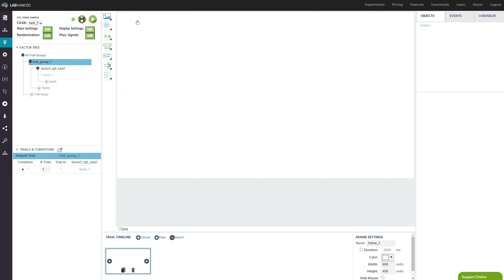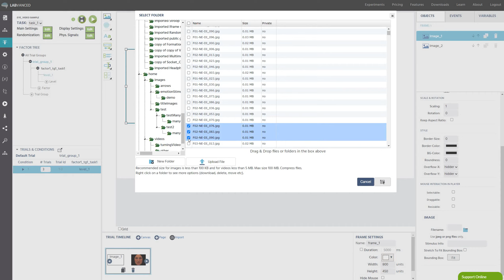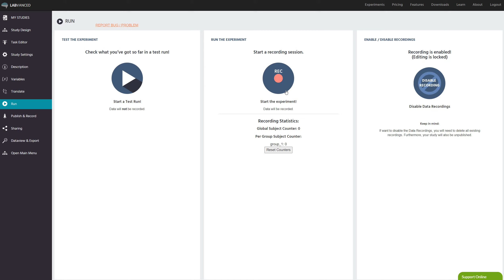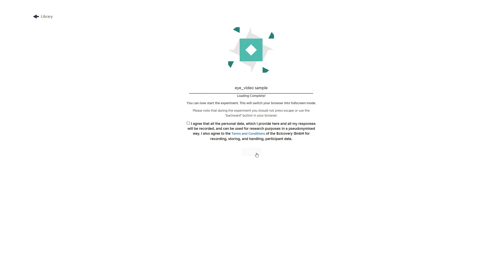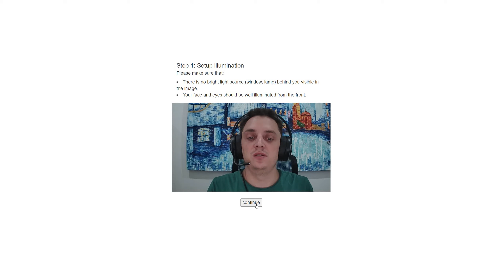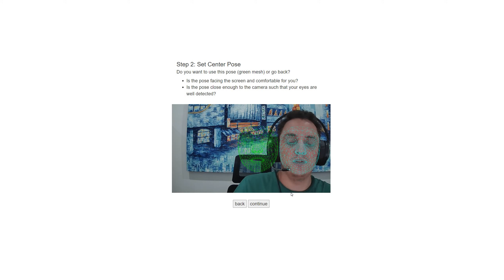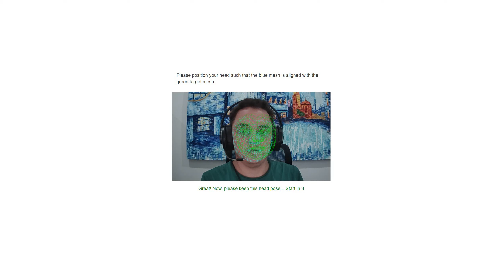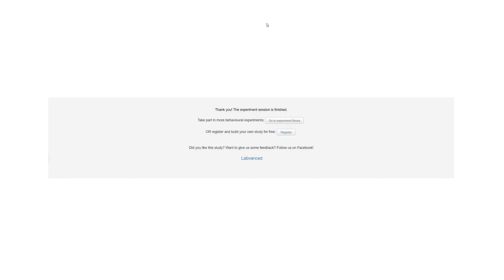EyeTracking3of4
-EyeTracking Calibration
-EyeTracking from a Participants points of view
-Explain of how an EyeTracking Study run on Labvanced